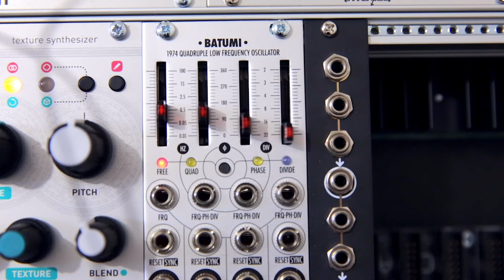What is a modular synth?